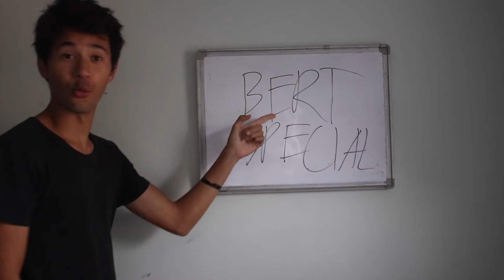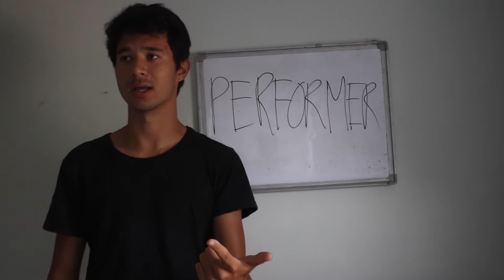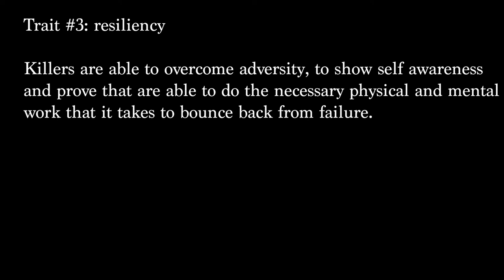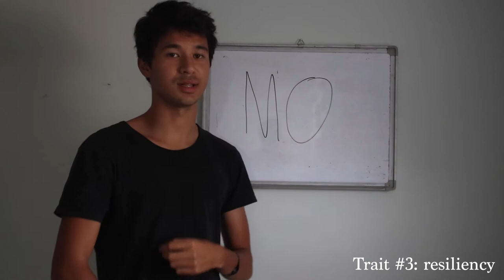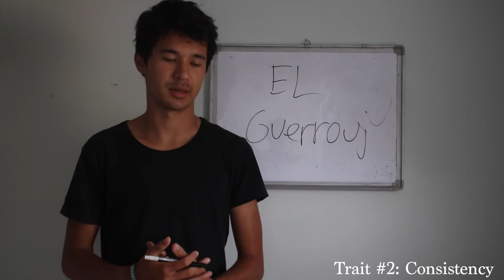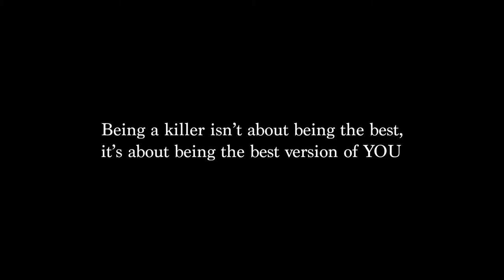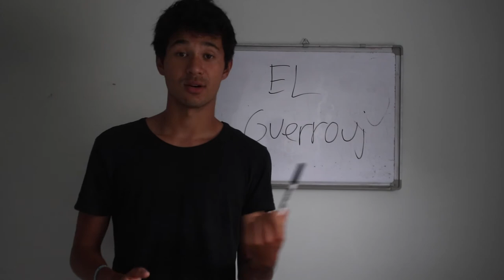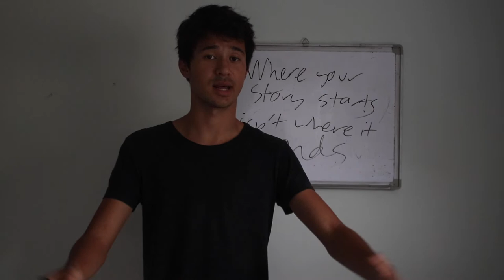How to be Clutch in Running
Today I try and define what it means to be "clutch" in running, and how you can find the "clutch" side of yourself.

Timestamps:
00:00 Introduction- what's the point of this video?
1:41 - Defining the word "clutch"
1:59 - There are two types of athletes at the elite level, the first being a "performer"
3:38 - The 2nd type of athlete is a "killer"
4:10 - What are the 3 main traits of a killer?
4:23 - Trait #1: the ability to win important races/accomplish your goals
4:57 - Trait #2: the ability to be consistent
6:03 - Trait #3: the ability to overcome adversity
6:42 - Examples of runners who embody these 3 traits
6:47 - Mo Farah
8:29 - Matthew Centrowitz
9:42 - A little bit about Cole Hocker
10:49 - Hicham El Guerrouj
14:19 - Being a "killer" isn't exclusive to the best runners in the world
15:48 - We all have the ability to be a killer, we just need to believe that we can get there, and take the steps to figure out how
17:09 - David Goggins' "Cookie Jar" analogy
18:07 - "Where your story starts isn't where it ends"
18:58 - Recap/Conclusion